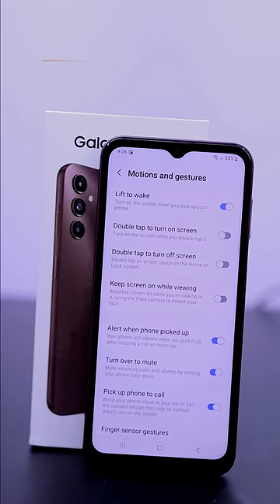Samsung Galaxy A14 5G Top 5 Features - Tips & Tricks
👇Best Products Neeche Hain Check Kijiye👇